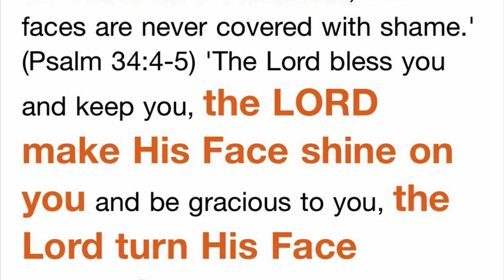Look to the Lord (J Dilla Mix Edit)